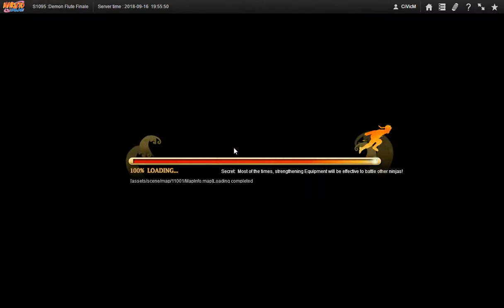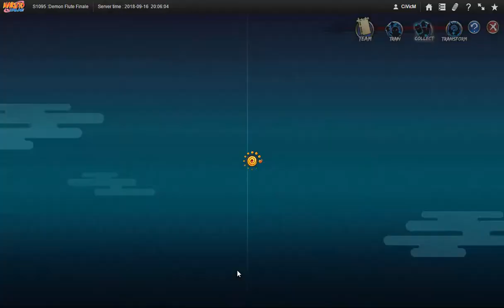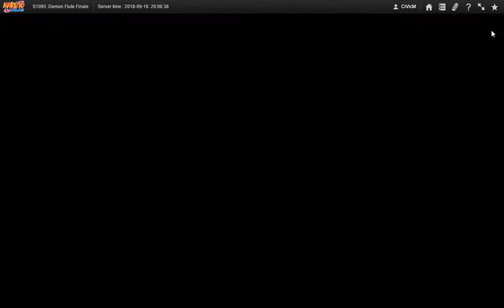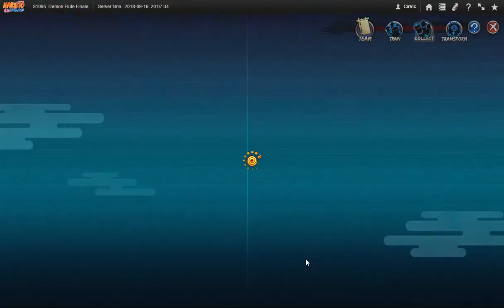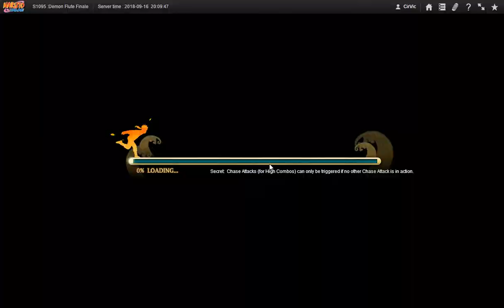Naruto ナルト Online NS D20 8th Unbalanced Sage, Freeze Load problem and 9 Event Prep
Back to the event the Dev team are too lazy to fix like the LoA Dev team. Though I get an added freeze bonus for trying to play this bias event even though i did the same thing i do in previous events of this, I wonder why I got that freeze problem this time. I also show my usual prep for the none casher 9 event.